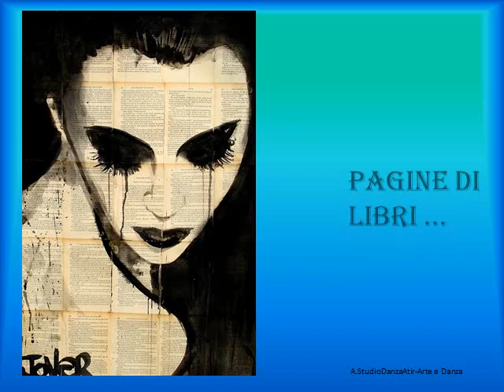Loui Jover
♫ Bach